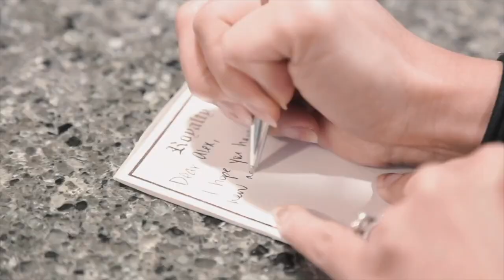What Sold While I Was On Vacation! Poshmark, eBay, Mercari, and Kidizen Sales!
Learn how to continue reselling, EVEN while on vacation! In this video, I share my Poshmark sales, ebay sales, Mercari sales, and Kidizen sales that sold before and during my vacation.

Links to other reselling tools I use on a daily basis:

Photo Box
Dymo 4XL
Dymo Compatible Shipping Labels (1 roll)